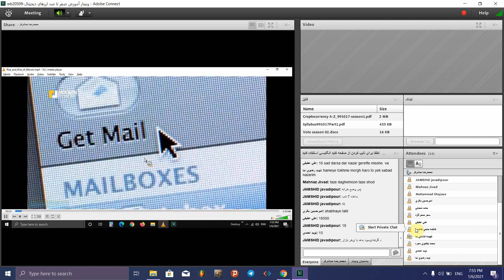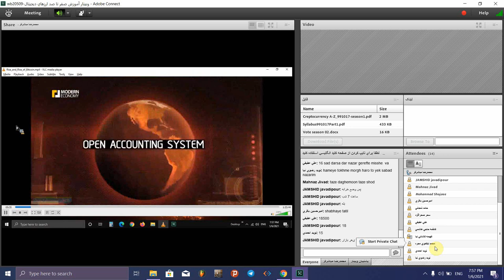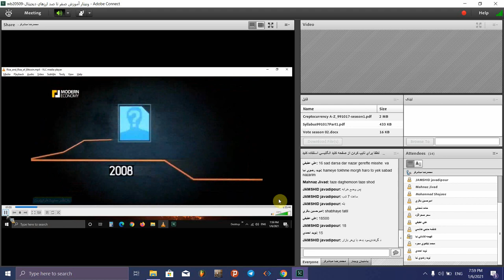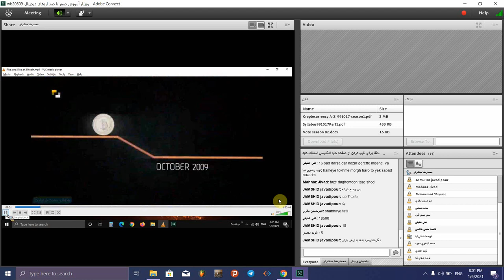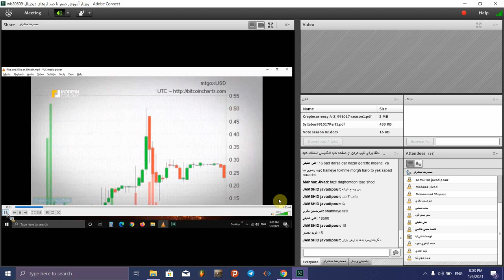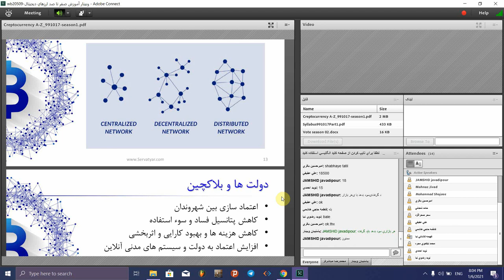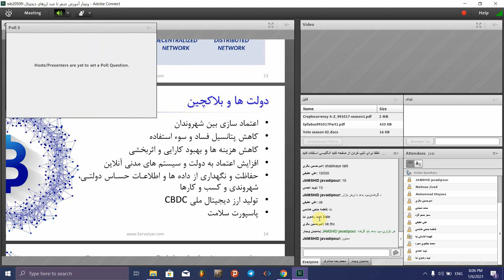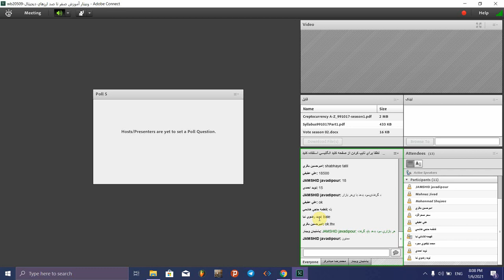صفر تا صد ارزهای دیجیتال | قسمت پنجم از هشتاد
این ویدیو مربوط به جلسه اول کلاس "صفر تا صد ارزهای دیجیتال" است. در این قسمت شما با محتوای آموزشی مربوط به این دوره به صورت نمونه آشنا می شوید. در این فصل کاربردهای بلاکچین و نکات مهم در استفاده از آن در صنعت مالی به همراه کلی اطلاعات کاربردی دیگر مطرح می شود. جهت کسب اطلاعات بیشتر، سایر قسمت های این دوره را نیز تماشا کنید.

فهرست
00:00 ادامه نمایش فیلم بلاکچین چیست
06:05 وقتی هزاران بیتکوین یک دلار بود
07:27 صرافی MT.Gox